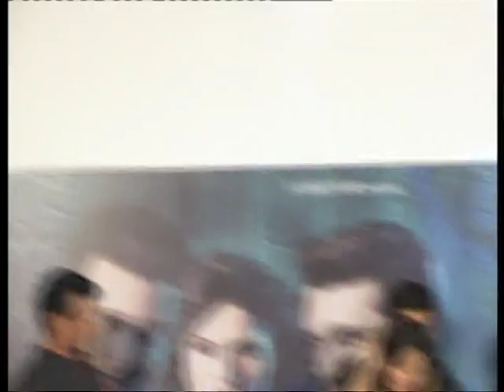BNBNEWS HATE STORY 3 TRAILOR LAUNCH